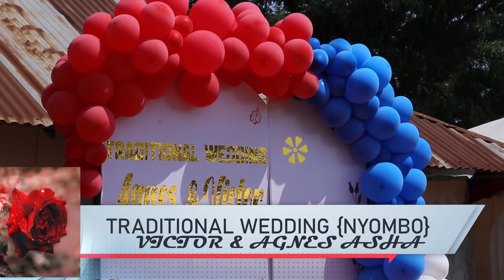Our Traditional Wedding Ceremony (Nyombo Event)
Thanks to God Almighty for His Faithfulness in our lives. We are so grateful for  friends support and relatives who came and supported us greatly.
It was Wonderful because of your support.
8th and 9th July, 2022 will remain a  memorable day.